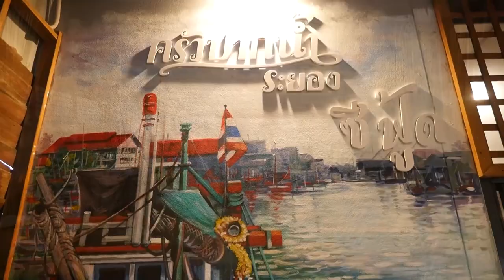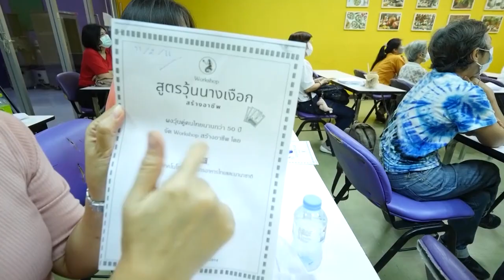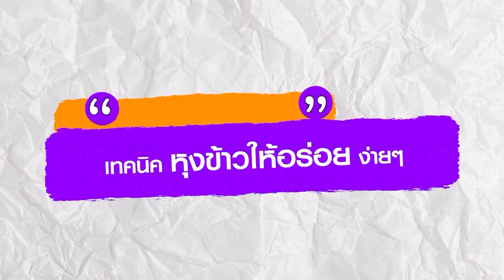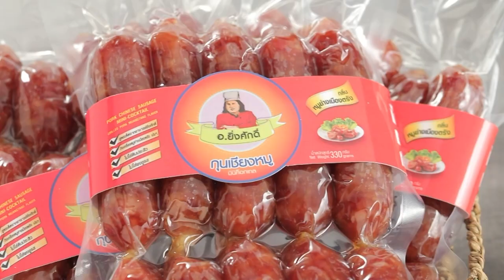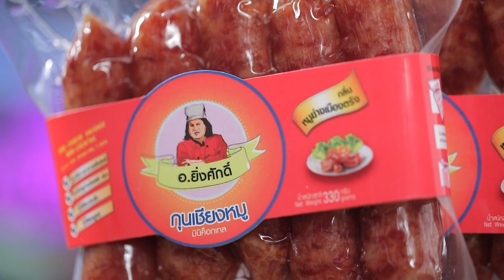รายการ Cooking Guru หัวปลีสมุนไพรกรอบกับน้ำจิ้มถั่วลิสง EP.295 [Full]